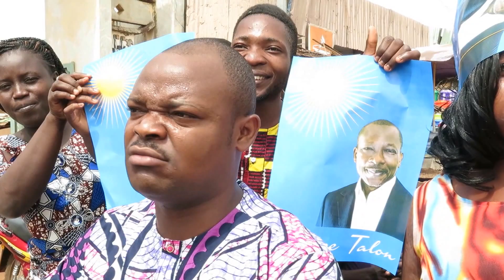A Abomey, c’est Talon ou rien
Le candidat Patrice Talon était en campagne hier à Abomey, la ville d'origine de sa mère. Notre envoyé spécial Virgile Ahissou était sur place. Il a interrogé les commerçants du principal marché de la ville sur leurs attentes.